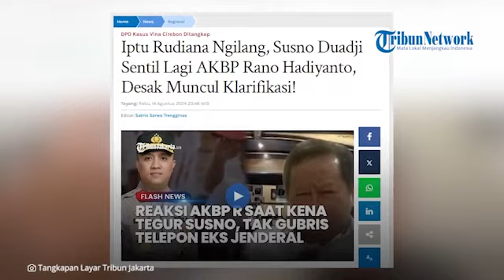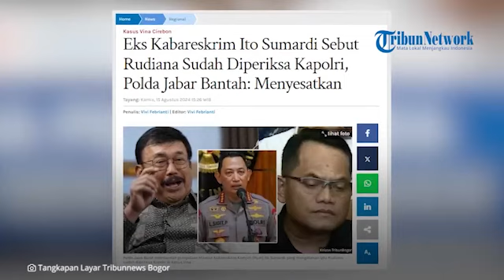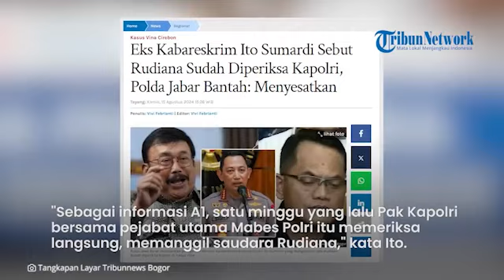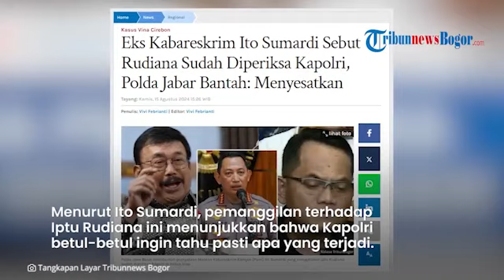Ito Sumardi Eks Kabareskrim Sebut Rudiana Sudah Diperiksa Kapolri, Polda Jabar Bantah: Menyesatkan!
Polda Jawa Barat membantah pernyataan Mantan Kabareskrim Komjen (Purn) Ito Sumardi yang mengatakan Iptu Rudiana sudah diperiksa Kapolri di kasus Vina Cirebon.Humas Polda Jabar melalui akun media sosialnya mengatakan kalau hal itu merupakan hoaks atau berita menyesatkan.
Tak hanya itu, Polda Jabar juga membantah kalau Rudiana sudah dicopot jabatannya dari Kapolsek Kapetakan, Polres Cirebon Kota.Informasi soal Kapolri periksa Iptu Rudiana itu disampaikan oleh Mantan Kabareskrim Komjen (Purn) Ito Sumardi saat menjadi narasumber di tvOneNews, Rabu (14/8/2024).
Ito Sumardi menjawab pertanyaan Ahli Digital Forensik Reza Indragiri yang menanyakan keberadaan Iptu Rudiana."Tidak semua bisa menanyakan dan tidak semua informasi bisa disampaikan ke publik," kata Ito Sumardi.Kemudian ia pun membocorkan nasib Rudiana yang menurutnya sudah diperiksa langsung oleh Kapolri Jenderal Listyo Sigit Prabowo.